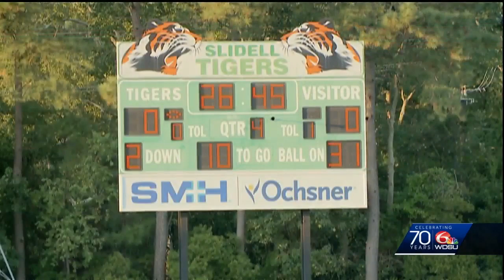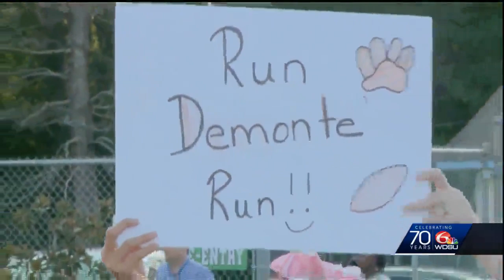Football team plans a special game for 12-year-old Slidell boy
A football dream comes true for 12-year-old